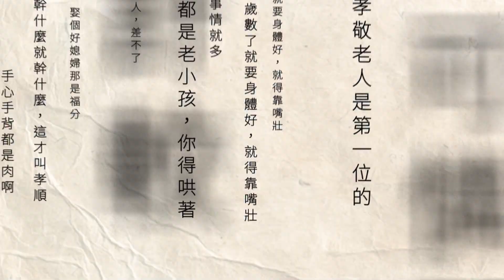大直民宅翻版？ 建商開挖惹禍 花蓮民宅傾斜下陷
昨（7）日晚間台北大直民宅塌陷，而花蓮市今（8）日也出現，因為大樓建案導致鄰户底層下陷、房屋傾斜的情況。根據民眾反應，大樓建案位置就在花蓮市區光復街，由於向下開挖，導致側面位在南京街上緊鄰的5戶民宅，也都出現了房屋傾斜下陷、糞水管線扯斷的情況。

下載【年代電視】APP：
iOS平台：